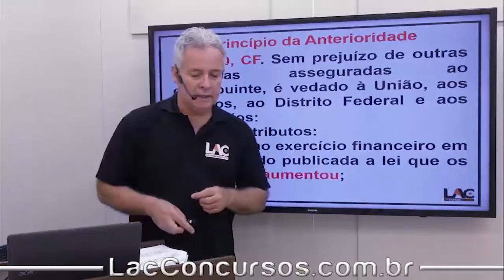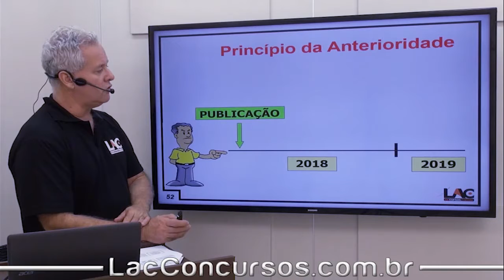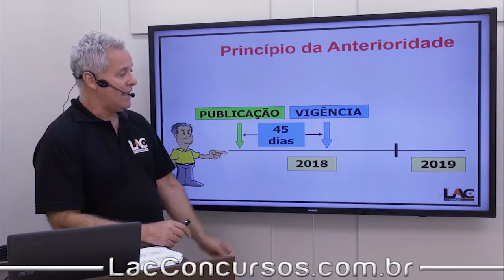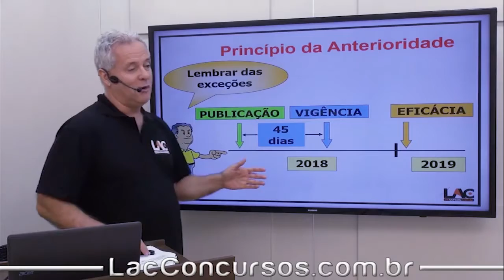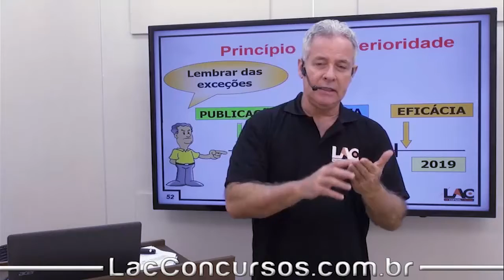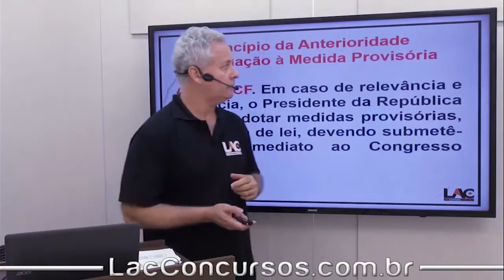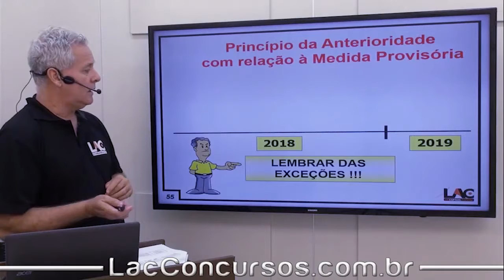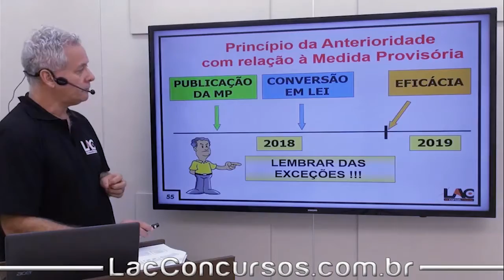Curso Online - SEFAZ-GO - Competência Tributária - Parte 3 - DireitoTributário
Playlist demonstrativa do nosso super Curso Online Preparatório para o Concurso da:
 Secretaria de Estado de Fazenda - SEFAZ-GO
Para o cargo de:
 Auditor Fiscal da Receita Estadual.

►Participe de nossa lista de transmissão exclusiva para o concurso da SEFAZ GO, para informações, avisos, aulões ao vivo, dicas, exercícios, tudo sobre o concurso..., clique no link abaixo, e escrevendo SEFAZ GO:

► O Curso abrange as disciplinas de:
✘Direito das Obrigações
✘Contabilidade Geral
✘Direito Administrativo
✘Direito Civil
✘Direito Tributário
✘Legislação Tributária
✘Raciocínio Lógico
✘Auditoria, Contabilidade Avançada
✘Direito Constitucional
✘Direito Empresarial
✘Finanças Públicas
✘Geo-História
✘Informática
✘Língua Portuguesa
✘Matemática Financeira
✘Orçamento Público
✘e Parte Específica.

►Central de Atendimento:
 Brasília)
demonstrativa do nosso super Curso Online Preparatório para o Concurso da

✘Direito das Obrigações
✘Contabilidade Geral
✘Direito Administrativo
✘Direito Civil
✘Direito Tributário
✘Legislação Tributária
✘Raciocínio Lógico
✘Auditoria, Contabilidade Avançada
✘Direito Constitucional
✘Direito Empresarial
✘Finanças Públicas
✘Geo-História
✘Informática
✘Língua Portuguesa
✘Matemática Financeira
✘Orçamento Público
✘e Parte Específica.